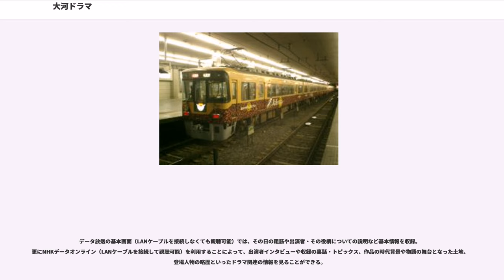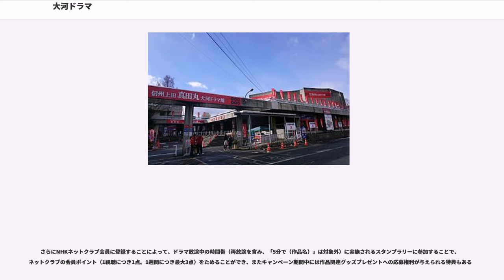大河ドラマ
『大河ドラマ』（たいがドラマ）は、1963年（昭和38年）から放送されているNHKのテレビドラマシリーズ。略称は大河。

1984年から1986年にかけて放送されたNHK新大型時代劇と2009年から2011年にかけて放送されたスペシャルドラマ『坂の上の雲』についてもこの項で述べる。

NHKにおけるドラマの枠の総称である。放送形態は1回45分・日曜夜・1年間（50回前後）放送。第1作放送開始以来、枠としての中断は一度もない。『連続テレビ小説』と並んで、NHK、ひいては日本のドラマの代表格としてメディアでも取り上げられ、視聴率の変遷がネットニュースなどで頻繁に取り上げられる。

作品内容は、日本史上の人物の生涯を描く一代記がほとんどである。ただし、架空の人物が主人公や主要登場人物を占める場合もある。主人公は男性であることが多いが、2000年代以降女性主人公の作品も多く作られている。

=予定(未定)。

初期作品から井伊直弼、原田甲斐、平清盛、平将門、柳沢吉保、北条政子、足利尊氏、日野富子、明智光秀等々、一般的には歴史上ネガティブなイメージを持たれた人物を主人公に据え、新解釈によってその人物の人間的側面を掘り下げて魅力的に描く手法（そういった原作を採用する事）が度々採られてきた。一方、主人公をヒーロー/ヒロインまたは現代的感覚を持った人物として描こうとするため、その人物の暗い側面に関しての描写が曖昧であったり、歴史学上の定説と離れた演出が加えられることもある。このことに関し、NHK側は「大河ドラマはドキュメンタリーではなくあくまでドラマであり、演出も必要である」と述べている。

「大坂城」や「屋敷門の炎上」、「関ヶ原の戦い」など、過去の作品で使用した場面が何度も使われるケースがある。題材となる人物やテーマに所縁のある地方とタイアップする事も多い。

スタイルとしては一代記形式が多く、序盤には子役を立てて主人公の出生から始める形が多いが、初期には主人公の壮年期からスタートするものもあった。また、忠臣蔵もの（特に最初の『赤穂浪士』）など、比較的短時日のドラマを1年間かけて描くものも少数ながら存在する。

第一作とされている『花の生涯』放送開始時には、「大型時代劇」という名称で呼ばれていたが、同枠のドラマが本数を重ね、さらに次第に歴史ドラマとして注目されるようになると「大型歴史ドラマ」の名称が用いられるようになった。シリーズ15周年を記念して発売された2枚組LPレコード『NHK大型歴史ドラマの15年 花の生涯から花神まで』（ポリドール）のタイトルにもそれが現れている。

一方、第二作の『赤穂浪士』放送時には読売新聞が『花の生涯』と『赤穂浪士』を「大河小説」になぞらえて「大河ドラマ」と表現し、その後一般でも「大河ドラマ」の名称で呼称されるようになった。1977年（昭和52年）3月、NHKでシリーズ15周年記念番組『大河ドラマの15年』を放送。これがNHKが公式に「大河ドラマ」の名称を用いた最初である。

その後、1978年の『黄金の日日』の頃には「大河ドラマ」の名称が定着し、レコードや書籍にも「大河ドラマ」の名が使われるようになり、やがて本放送時にも「大河ドラマ」とシリーズ名が明示されるようになった。なお 「大河ドラマ」という表記自体が大河ドラマでテロップもしくはそれに準ずる形で初めて登場したのは『北条時宗』の副音声解説である。テロップでは『利家とまつ〜加賀百万石物語〜』の冒頭、オープニングタイトルでは『龍馬伝』からである。

原則1年1作で、1月初回、12月最終回である。初期は年内いっぱいの52回放送していたが、のちに正月3が日と12月下旬は特別番組に枠を譲り、50回放送が典型となった（年末年始2週間は放送休止する計算となる）。2018年は、NHKの働き方改革の影響を受け、大河の特別編に枠を譲り、47回放送となる予定。

1990年代前半には、大河のスリム化が図られ、放送サイクルが変則的になった。連続テレビ小説と同じ年度別2作品の方式とするべく、第31作『琉球の風』を6か月（1993年1月-6月）、第32作『炎立つ』を9か月（1993年7月-1994年3月）にそれぞれ短縮し、以降は半年ずつの放送サイクルとするはずであった。しかしこの計画が不評だったためか、第33作『花の乱』も9か月（1994年4月-12月）とし、第34作『八代将軍吉宗』（1995年）からは再び1年1作のサイクルに戻った。このほかに、第30作『信長 KING OF ZIPA...